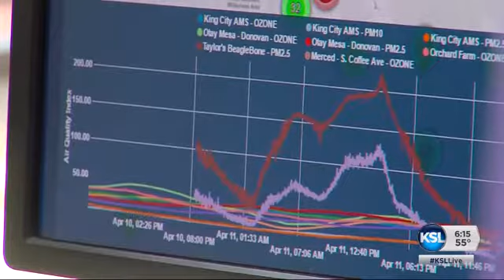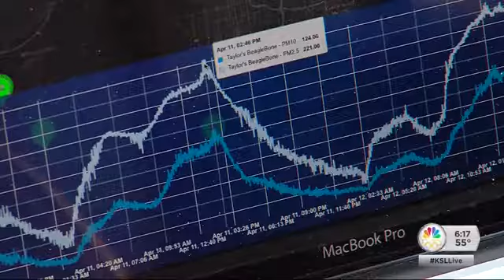U of U engineering students design air quality sensor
Engineering students showed off some of their best designs, including one that could make you breathe easier. Alex Cabrero has more.